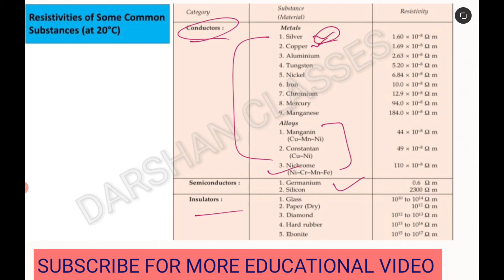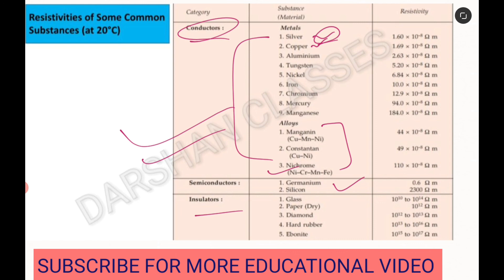Resistivities of Some Common Substances (at 20°C) | Electricity class 10 physics | DARSHAN CLASSES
Hello friends! Today I am providing Resistivities of some common substances.

Electricity class 10th topic wise VIDEO link:-

Electricity class 10th ncert intext questions and answer